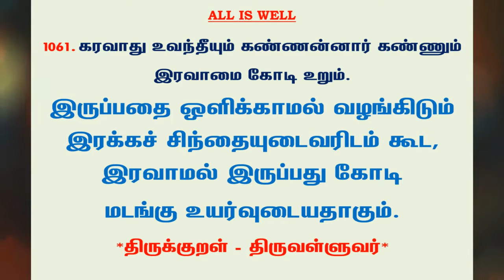#1162 | தினம் ஒரு திருக்குறள் - குறள் 1061 | Kural 1061 - Daily One Thirukkural